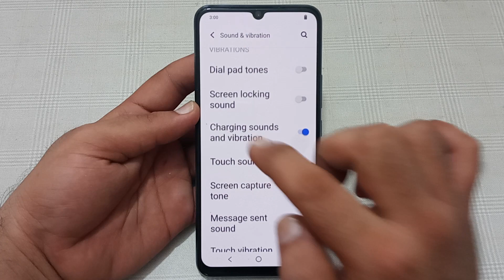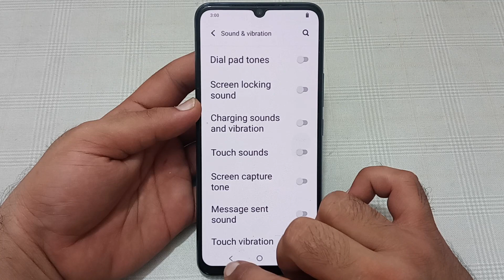Vivo y21e mein charging sound disable Karen, Vivo y21e charging sound setting